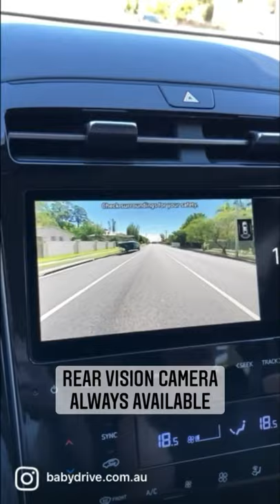2021 Hyundai Tucson | BabyDrive walkaround review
❤️ 2021 Hyundai Tucson ❤️

👏   3 Infasecure Child Seats Across 👏

👍🏼   BIG Boot 👍🏼   Fits a twin pram & shopping 👜

🤫.  White noise at your finger tips with Sounds of Nature!